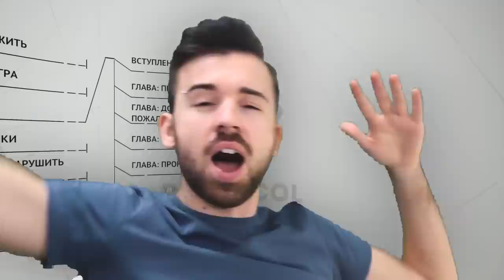Испугался Клоуна - НАРУШИЛ ПРОТОКОЛ - Protocol #5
В игре Protocol не нужно бояться клоунов, нужно бояться Нарушить Протокол!